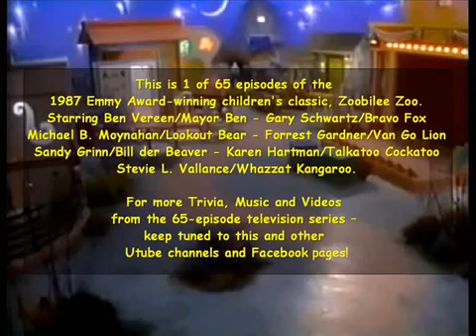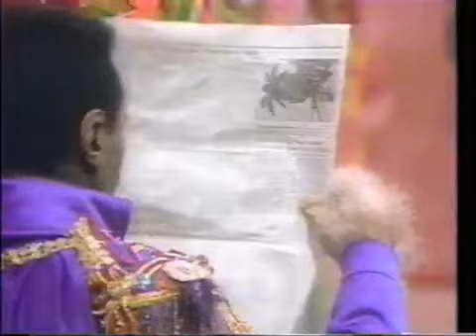Zoobilee Zoo - "Bravo's Puppets"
Sung by Lookout, Bill, Van Go, and Bravo. From the episode "Bravo's Puppets." To the tune of "In the Hall of the Mountain King." This is the episode that none ...

Zoobilee Zoo - "Bravo's Puppets" Season 1, Episode 34 Bravo decides its best to listen to other Zooble and presnt a puppet show. For more full original ...

Sung by Bravo. From the episode "Close Encounters of a Zooble Kind."